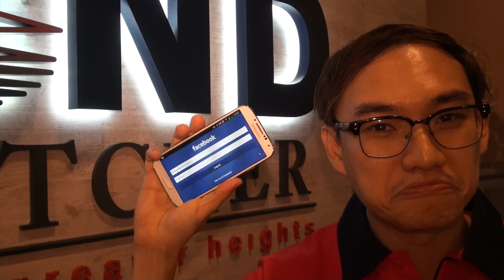From Bits to Bytes (I) - A programming course by Mind Stretcher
From Bits to Bytes is an introductory programming course for P4-P5 and Sec 1-2 students designed by Mind Stretcher.